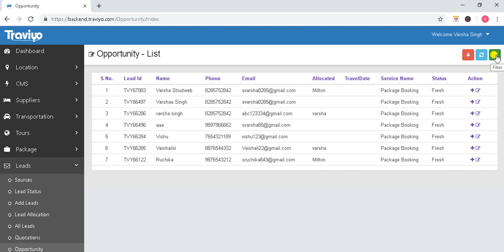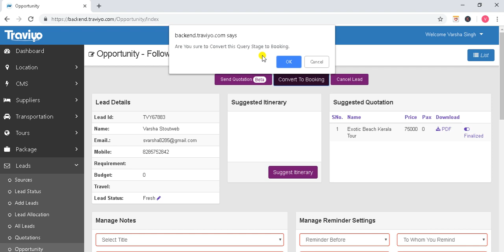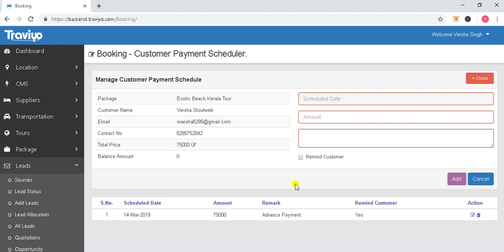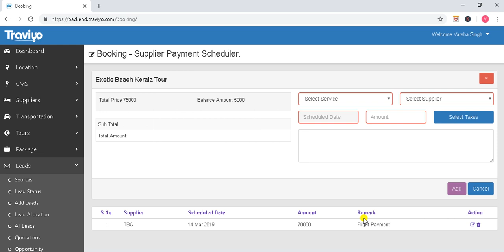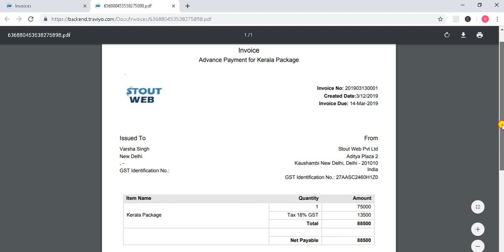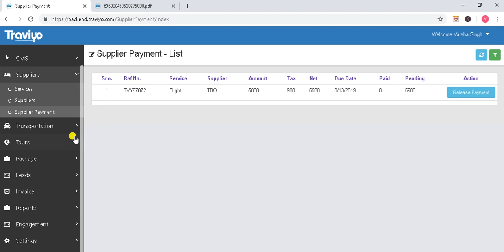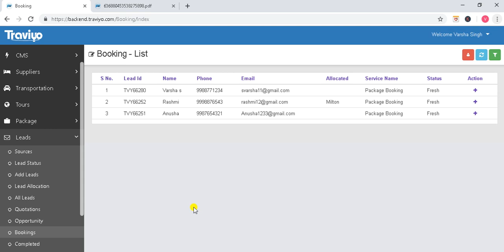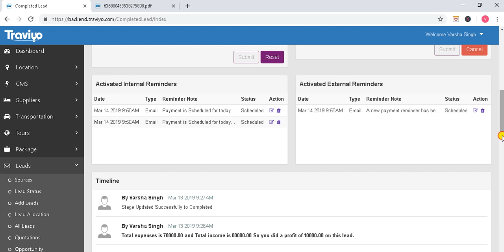Booking Process Automation in TraviYo - Video Tutorial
How to manage the booking process in TraviYo-Travel CRM, TraviYo helps you to organize, automate and centralize the operations of your travel agency with advanced technology so that you can manage your travel business with ease.